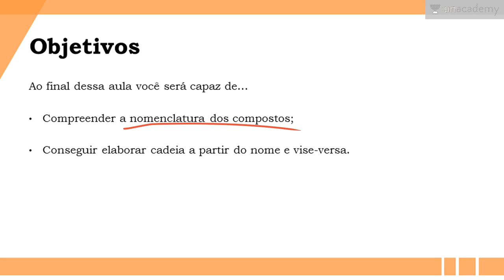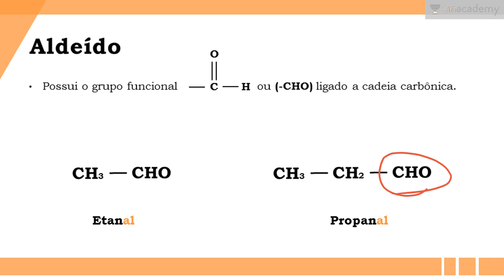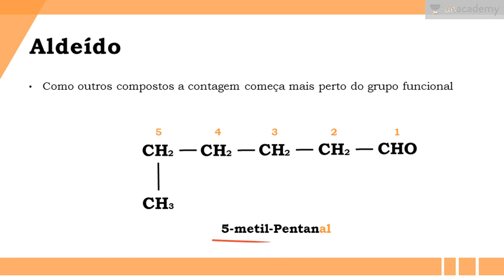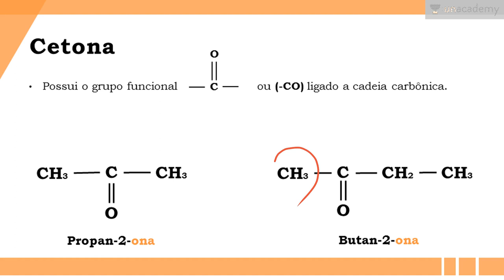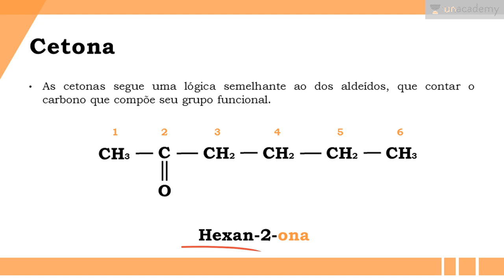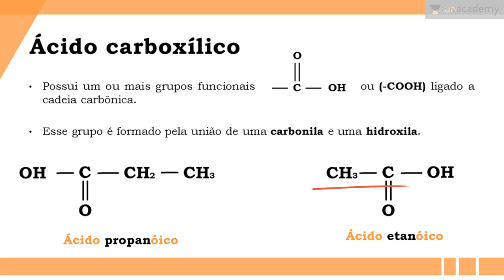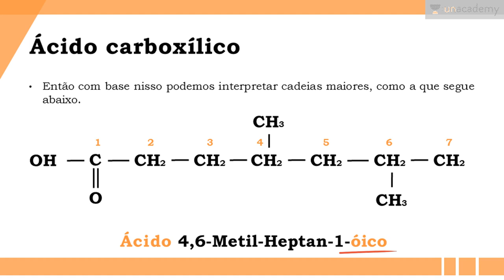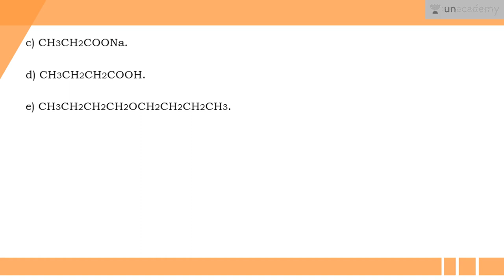Química Orgânica - Funções e nomenclatura de orgânicas oxigenadas 2 (ENEM, Vestibular)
Aula - Funções orgânicas oxigenadas (Aldeído, cetona e ácido carboxílico)

Química Orgânica - preparatório para o Enem.
O estudo das formulações e nomenclatura s utilizadas em química orgânica.

Nessa segunda parte da aula de funções orgânicas, será destacado os aldeídos, cetonas e ácidos carboxílicos. Destacando a nomenclatura de orgânicas oxigenadas e cadeia desses compostos.

*Funções orgânicas oxigenadas (Aldeído, cetona e ácido carboxílico)
*Nomenclatura dos compostos organicos.
*Cadeia a partir do nome e vise-versa

Para o estudantes do ENEM, pré-vestibular, química, ensino médio
Lição anterior: Química Orgânica - Funções e nomenclatura de orgânicas oxigenadas (ENEM, Vestibular)